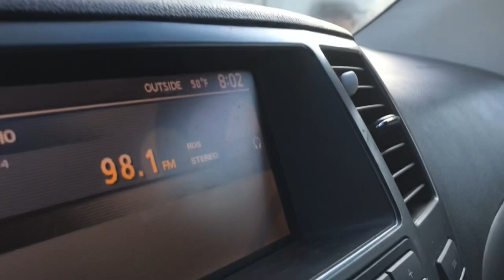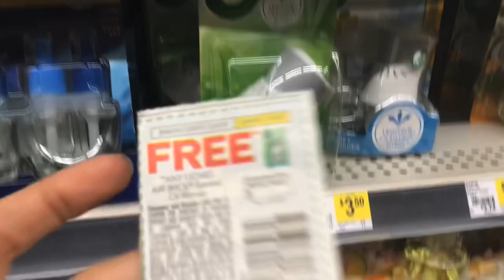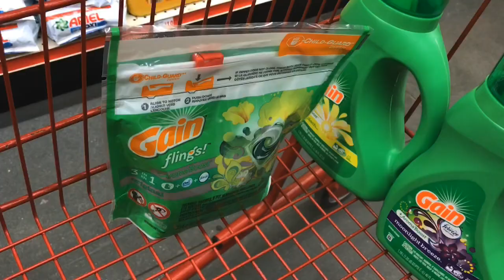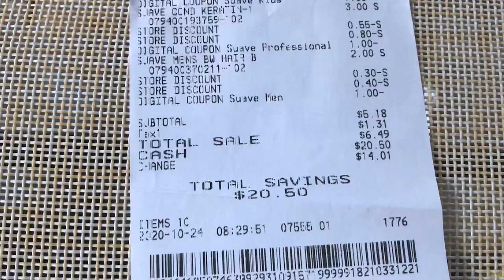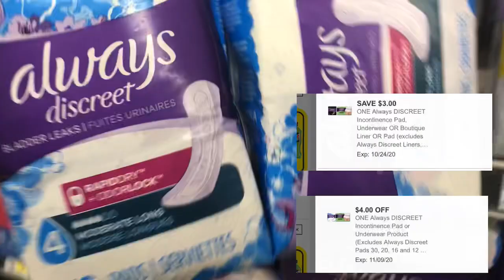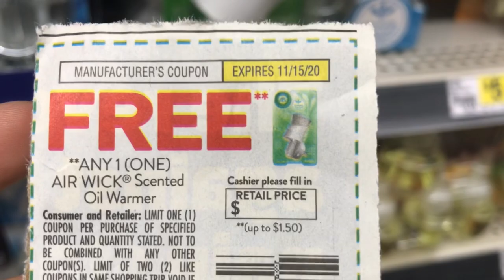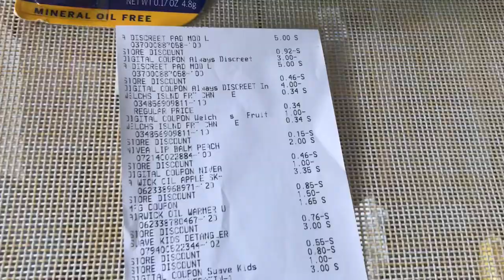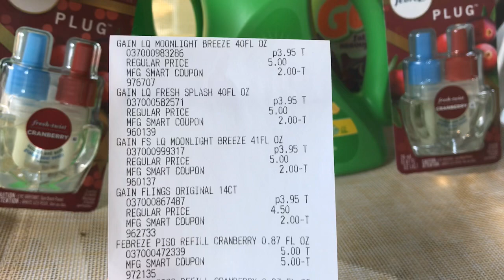Dollar General & Family Dollar 5/25 Deals 🤗 Amazing Savings | English & Spanish ❤️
💰Join my FETCH team and earn 2000 points = $2 when you scan your first receipt 🙌

Have any couponing questions?

- Sunday Newspaper